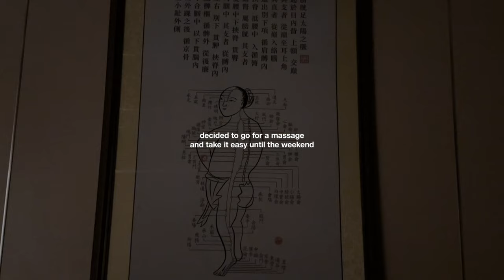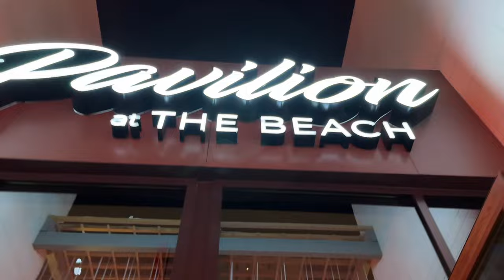a week of unplanned self care